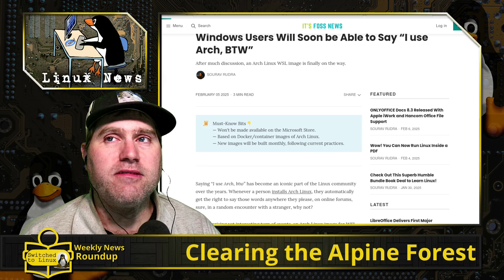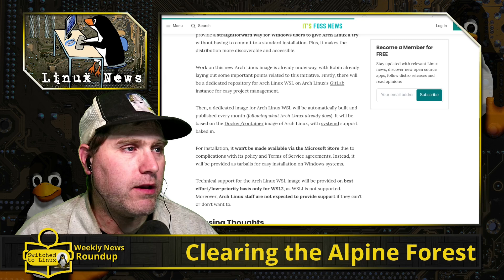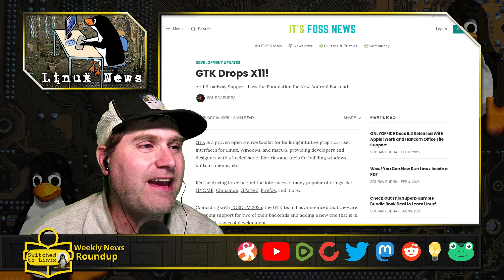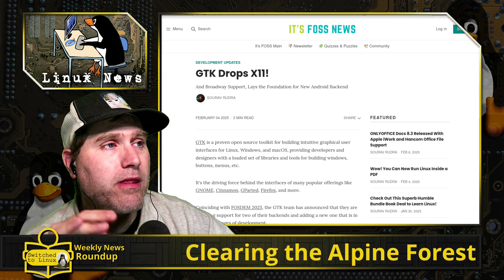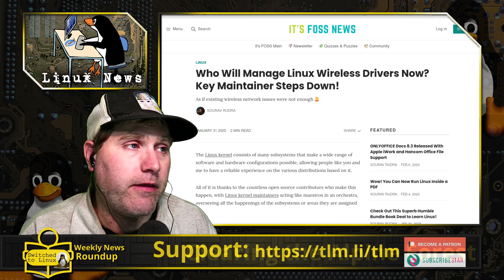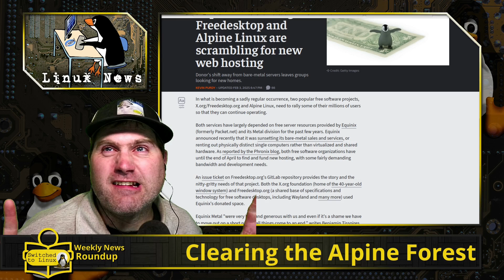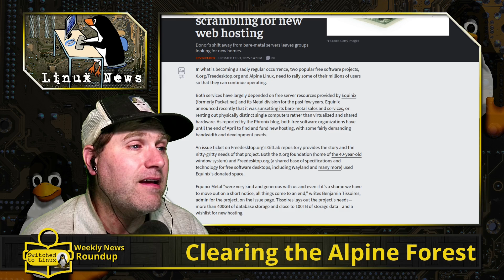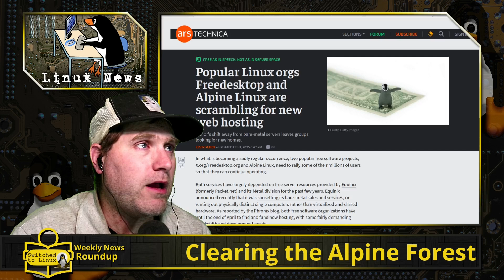Clearing the Alpine Forest | Weekly News Roundup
This week in Linux News, Arch makes it way to Windows and GTK starts removing X11. Also, the wifi maintainer for Linux steps down and several key Linux projects need new hosting.

00:00 - Collecting Your Data, BTW
01:45 - GTK Ditches His Ex
04:35 - The Day the WiFi Died
06:02 - Clearing the Alpine Forest

Support Switched to Linux!
🐸 Gab: @switchedtolinux
💡 Minds: @switchedtolinux